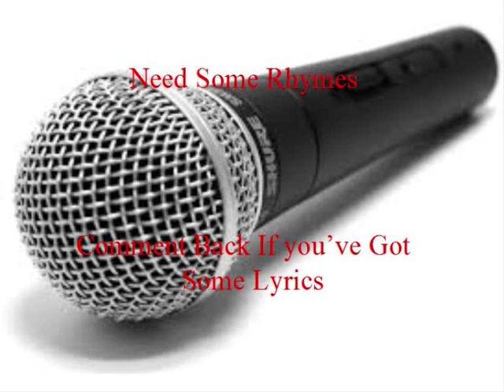Fusion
Metrogoose return 2K16